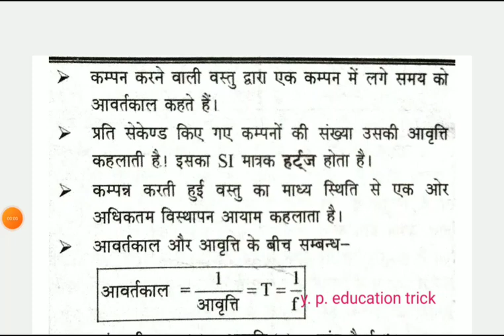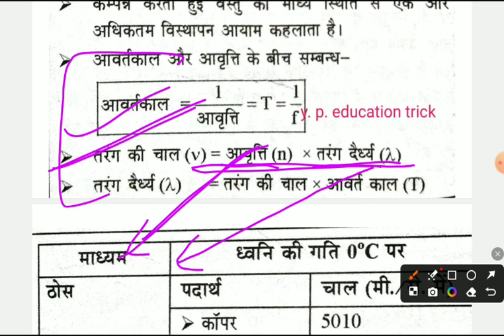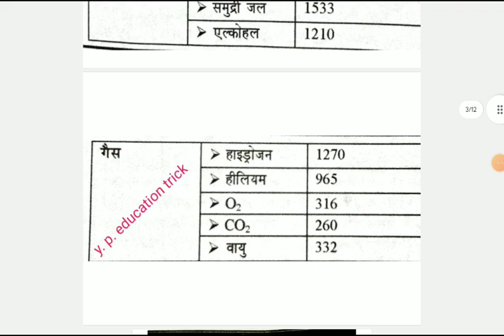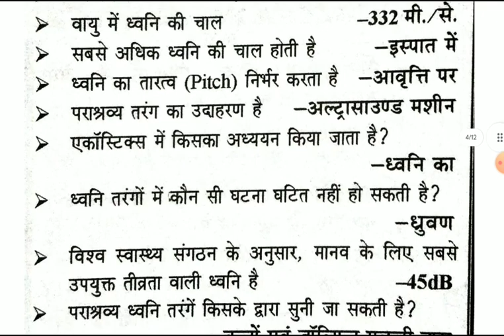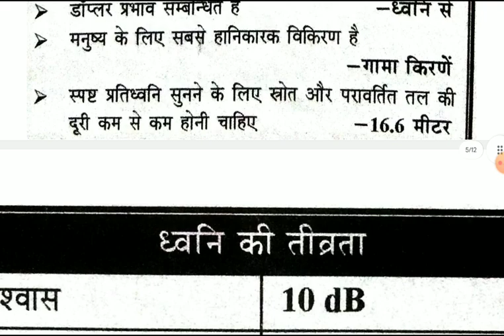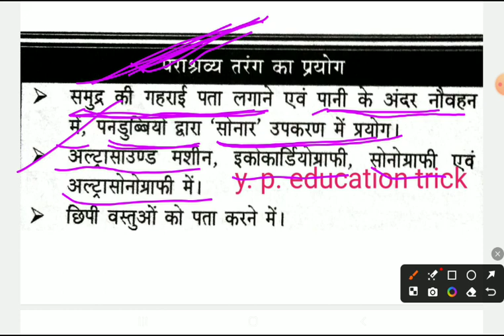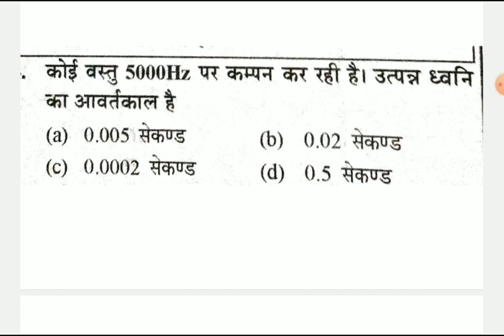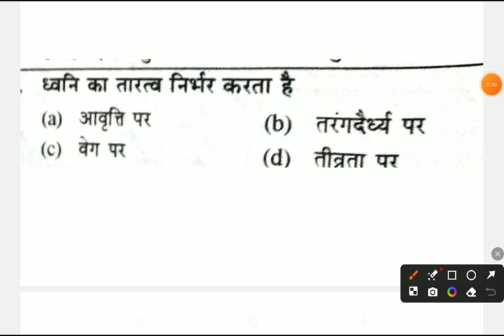UP Catet, Bhu, Other Exams/ important topic physics /physics vary most important topic.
02 UP CATET BHU, OTHER COMPETITIVE EXAM.
  UPCATET, BHU,OTHER COMPETITIVE EXAM .BY YOGENDRA SIR

Telegram jaion kre -

BOARD CLASS 12TH AGRICULTURE up catet IMPORTANT QUESTION BY -Yogendra Sir
up and agriculture chemistry top
 up catet important question.
up board class 12th agriculture chemistry unsolved paper solution by -Yogendra Sir
agriculture chemistry paper solution.
Y. P. Education
up catet notes
up catet batch
up catet me kon se subject ate hea
Up catet live classes
up catet free batch
up catet notes
up catet New batch open
up catet news
up catet latest News
up catet result
up catet 2024
y. p. education trick
up catet ag
12th pass up catet
up catet admission
up catet admission 2024
up catet batch lanch
up catet class start
up catet ka form kease Bhare.
upcatet
upcatet exam
upcatet 2024
2024
upcatet
upcatet kya hota hai
upcatet paper 2024
upcatet agricultural syllabus
upcatet entrance exam question paper
upcatet 2024 exam date
upcatet 2024
upcatet exam pattern
bsc agriculture upcatet online application
upcatet exam 2024
upcatet syllabus
upcatet paper 2024
upcatet entrance exam
upcatet entrance exam 2024
upcatet 2024 exam
upcatet exam date